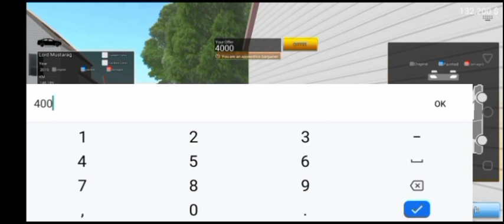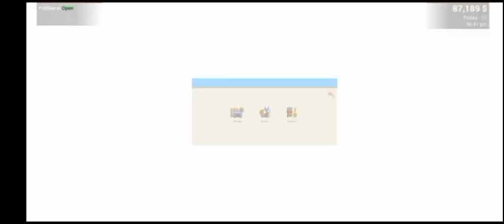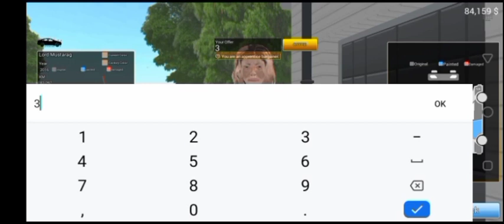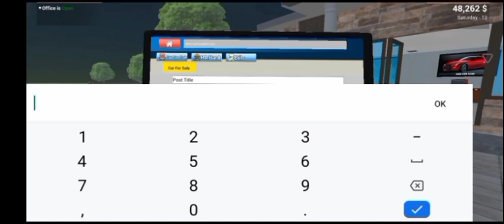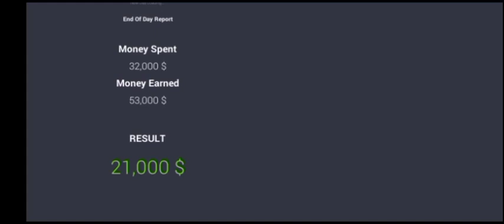I upgraded my showroom to max Level | Car for Sale Mobile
car for sale simulator 2023 part33
techno gamerz car for sale part 2
car showroom simulator 2023